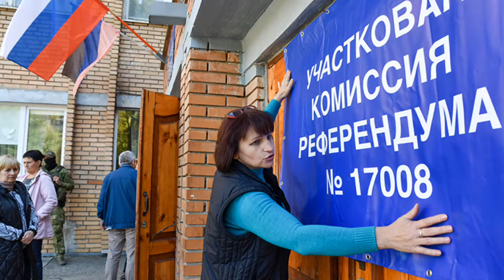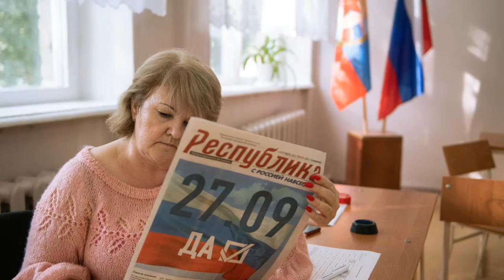Donbass republics, Zaporozhye and Kherson Regions kick off vote on joining Russia.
Voters have five days to have their say.

Referendums on officially becoming Russian territories have begun in the Donbass republics of Donetsk and Lugansk and the Russian-controlled parts of southern Ukraine.

The votes will take place from today until Tuesday next week. Preliminary results are expected to be released by Wednesday.

The Donetsk and Lugansk People’s Republics (DPR and LPR) broke away from Ukraine shortly after the 2014 coup in Kiev. They are predominantly Russian-speaking and share a border with Russia. Moscow recognized them as independent states in February.

Russia currently controls Ukraine’s Kherson Region, as well as large parts of Zaporozhye Region, which were seized after Moscow launched its military operation in the neighboring country on February 24.

Kiev, which considers these areas to be under illegal Russian occupation, said it will not recognize the vote. The EU has already called the referendums a “sham.”

DPR head Denis Pushilin said on Thursday night there are “worrying signs” that Kiev could launch an attack on the republic “in the nearest future.”

The vote takes place two days after Russian President Vladimir Putin ordered the partial mobilization of reservists. In a video address on Wednesday, Putin vowed to “do everything to ensure a secure environment during the referendums so that people can express their will.”